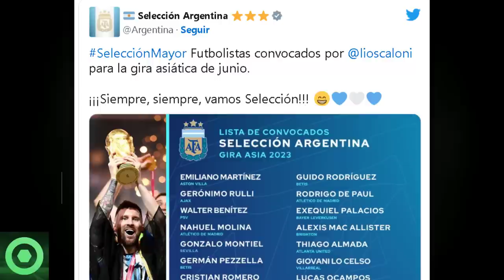🔴¡Dios!😲 Anuncio Oficial Sobre LEO MESSI